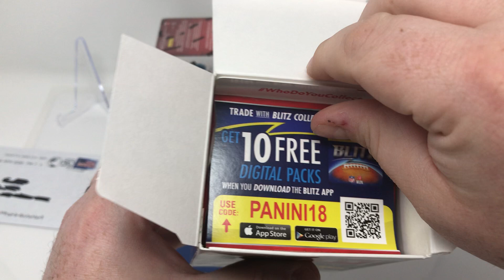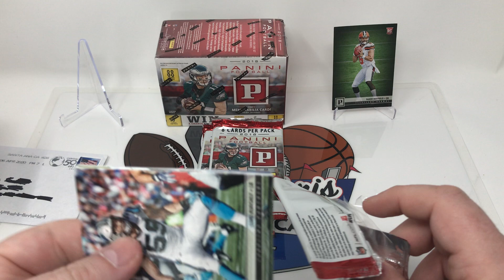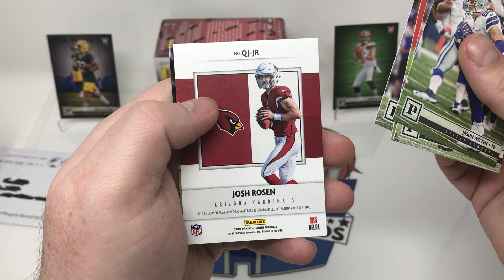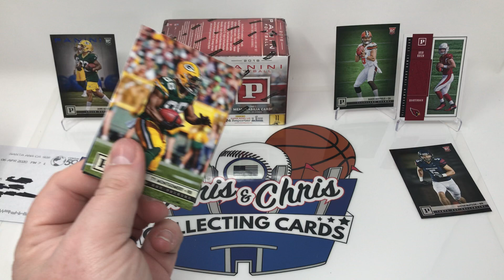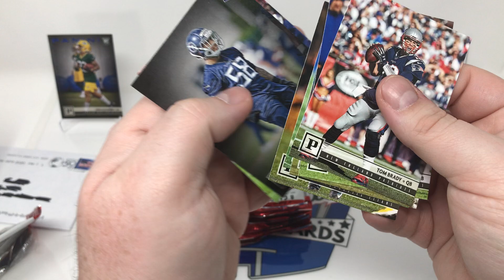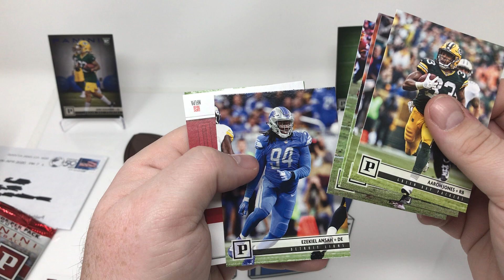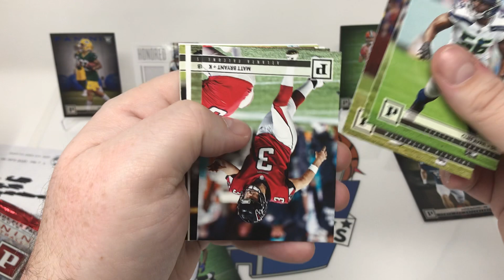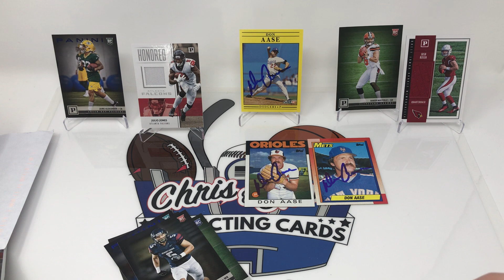Opening a Couple of 2018 Panini Football Blasters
Ripping open a couple of 2018 Panini Football blaster boxes.